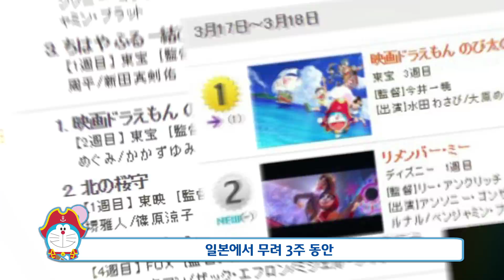[극장판 도라에몽: 진구의 보물섬] 심형탁의 도라에몽 TMI 연구소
이것만 알면 이번 극장판 완/벽/정/복!
도라에몽 박사 캡틴심 심형탁이 알려준다!
★도라에몽 TMI 연구소★